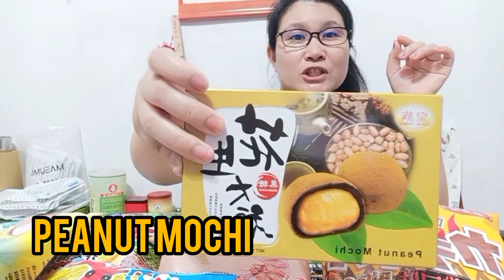FILIPINA TRYING TAIWANESE SNACKS/TAIWAN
DESIREE REALITYTV
OFW TAIWAN
FILIPINA TRYING TAIWANESE SNACKS